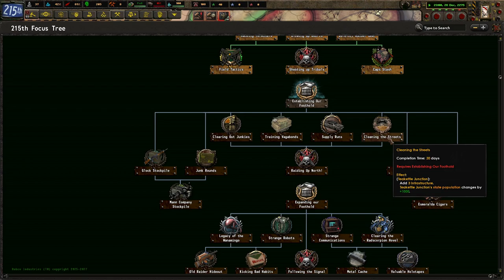The 215th's Big Momma Marianne's Debut! Old World Blues: A to Z, 215th #1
215th is the beginning of our series of Old World Blues: A to Z. While they have a unique regional tree, they have a tough start, but end up being a serious Nevada powerhouse. I hope you enjoy!